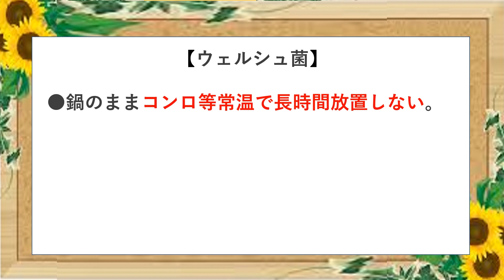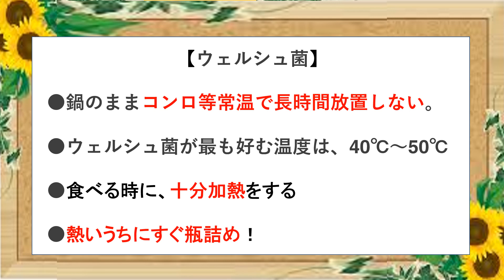食糧難備蓄 カレー瓶詰め 保存は瓶詰めが一番！ 食料を確保しましょう。カレー/備蓄/瓶詰め/食糧難/翌日のカレー/長期備蓄/食糧難/添加物無し/食中毒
カレーが残った時はどうされていますか？
我が家では同じものを次の日に出す事はありません
カレーも瓶詰めにしておくと
一回分作るのをカット出来ますし忙しい時に便利ですよ
とはいえ翌日のカレー問題があります。
ウェルシュ菌をしっかり理解して瓶詰めしましょう。
市販の瓶詰めやレトルトは添加物や保存剤がたくさん入っていますが
自分で作る瓶詰めには全く保存剤をいれません
それらと混同しないようにしましょう。

これからの不況と食料難に備えましょう。
瓶詰は添加物無しなのに冷暗所で１年以上保存できます。
安い季節に大量に瓶詰めして年中食卓を豊かに出来る
素晴らしいシステムだと思います。
日本でも昔から筍の瓶詰めを祖母がしていたのを思い出します。
冷蔵庫が普及してからは風習も無くなり伝えられなくなってきました。
電力不足からの停電や食糧難が叫ばれている今だからこそ
昔やっていた瓶詰めをもっと普及させたいという願いを込めて動画を作りました。
一人でやるよりたくさんの仲間の知恵と一緒に広がって欲しいな～と願っています。

★要注意事項★
我が家では冷暗所での保存をしています。
一度も食中毒になった事はありません。
動画は冷暗所での保存が確保できる事を想定しています。
日本全国はどこでもを想定しておりません。
自己責任で、管理をお願い致します。

(我が家での保管場所）
保管場所は北側の部屋で一番温度が低いと思われる場所で
床に近い場所にペットのアルミのクールマットを引いて、その上に保管し遮光カーテンをかぶせて保存しています。エアコンはこの部屋にはありません。この工夫と場所の確保で冷暗所での保存が出来ています。

でも、視聴者様がどのような環境下にあるかは分かりません。
高温になる想定はしておりません。
食中毒など怖いものもあります。
十分保管には注意をしてください。
保存環境に不安がある場合は冷蔵庫で保存しましょう。

我が家では管理が出来ているので必要ないですが
まだ慣れていない場合は
食中毒を防ぐ為に肉などタンパク質の素材を入れる場合は、開封時に十分加熱をする必要があります。
強い菌で120℃4分間で死滅するようです。
電子レンジを使うなど十分加熱をして最終調理をしてください。
自己責任の上取り扱いには十分ご注意をお願いします。

0:00 カレー瓶詰め
0:14 オープニング。
0:20食中毒！注意事項
1:47 ウェルシュ菌
3:25 熱いうちにすぐ瓶詰め
3:57 再度加熱してから瓶詰め
4:19 使用瓶：800ｍｌ・300ｍｌ
6:24 蓋を締めて煮沸
7:29 取り出して蓋を確認
7:53 カレー瓶詰め出来上がり
次回はりんごのコンポート